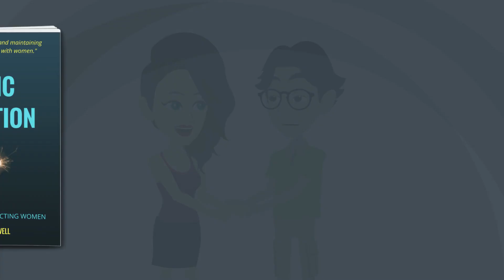Women Want To Be Seduced | Women Are Waiting For YOU | Missed Opportunity Hurts More Than Rejection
Missed opportunity hurts more than rejection. When your mind is flooded with doubt, it’s important to remember that women want to be seduced. A woman might appear busy, filling her day with an endless array of activities. This doesn’t change the fact that most women are starved for attention. A woman wants to live her life like it’s a movie. A movie filled with drama, suspense, and romance. Her movie, however, is not of the gentle Disney variety. Her movie is much more brutish in nature. Women fantasize about being swept off their feet by a strong, confident man who’s unable to resist her.

Keep in mind, no one is exempt from the daily grind of life, women included. Not even the most beautiful women are exempt from mundane tasks like sleeping, eating, working, and shopping. The sheer mind-numbing monotony of everyday life instills in women an insatiable desire for romance and passion. As a man, you must simply be aware of this desire. Women are constantly looking for stimulation and attention. If a woman believes your presence will bring passion and excitement into her life, she’ll gladly receive you and welcome your approach.

Keep in mind, women have evolved over thousands of years to respond to you as a man and find you attractive. The most natural thing in the world is for men and women to come together as one. In fact, you could argue that women desire this more than men because relationships are the centerpiece of a woman’s life.

Women want you to take the initiative and start a conversation. You must revel in the fact that seduction is filled with anxiety and tension for the ability to overcome this anxiety is what separates you from other men. All seductions start with a spark—a spark that lights the fire of attraction. Whatever you want out of a relationship, whether it’s a short-term fling, sex, or marriage, you must be able to approach a woman first to capture her attention and start the seduction process.

If you want to maintain attraction with a woman, right from the moment you first meet her all the way through to a long-term relationship, then I highly recommend you get a copy of my book Atomic Attraction.

Check out the Get Her Back (Action Plan) for the best way to get your girlfriend back if she's pulled away from you or left you.

Trust yourself and trust the process,

Chris Canwell